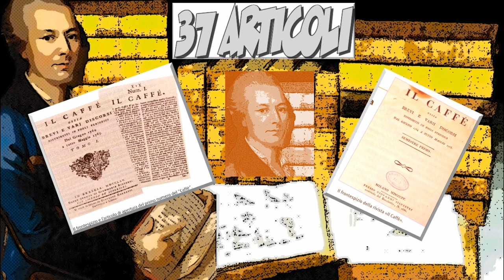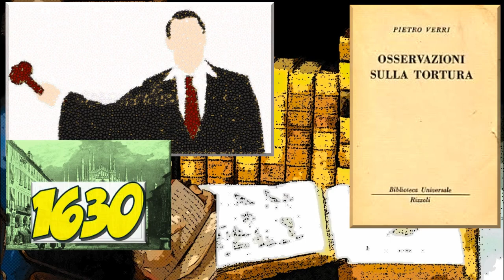Pietro Verri, un intellettuale al servizio della collettività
Breve video sulla figura e sull'opera di Pietro Verri, uno dei massimi esponenti dell'Illuminismo lombardo